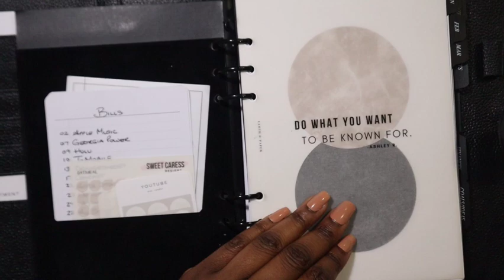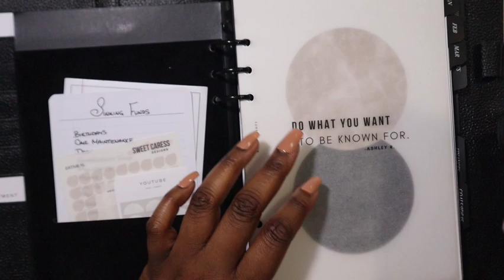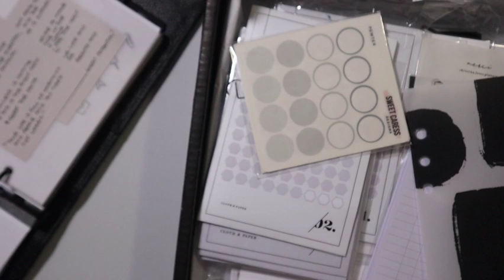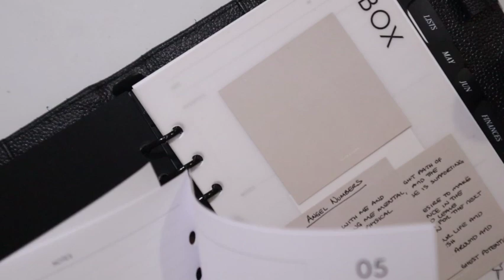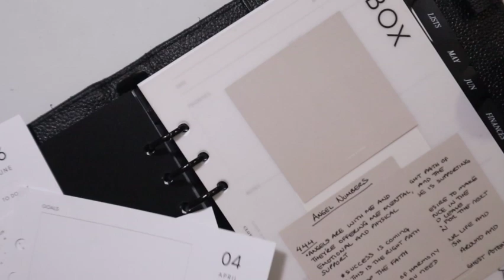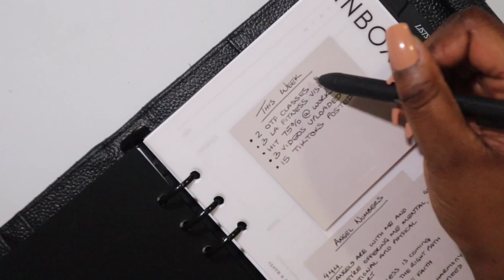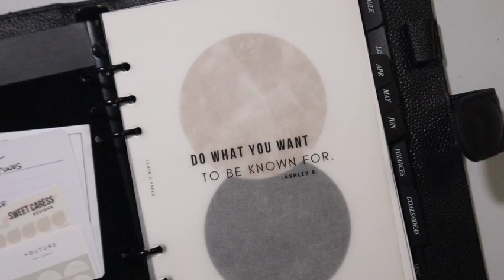Plan With Me! | Unedited April PWM | Cloth and Paper Quilted A5 Caviar Leather Agenda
This is the April Plan With Me. It is definitely loosely unedited.

Neewer 2-in-1 Camera Tripod Monopod with 360 Degree Rotatable Center Column:

Cash box:
KYODOLED Large Cash Box with Combination Lock

15pcs Clear Color A6 Size Fog Zipper Pouch:

8Lotus:
FINANCIAL OVERVIEW

VLOG EQUIPMENT:
Canon M50
Movo Microphone

VIDEO EDITOR I USE:
iMovie